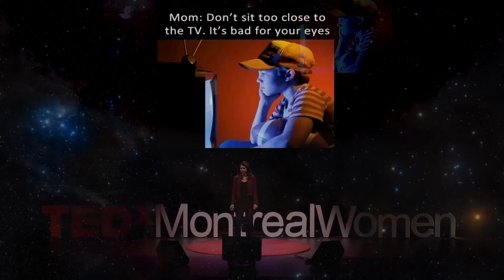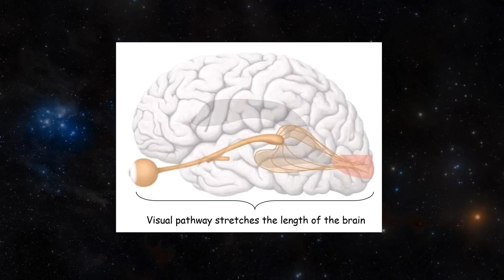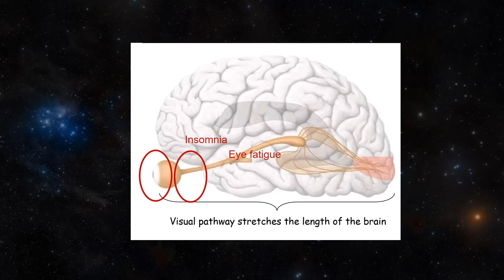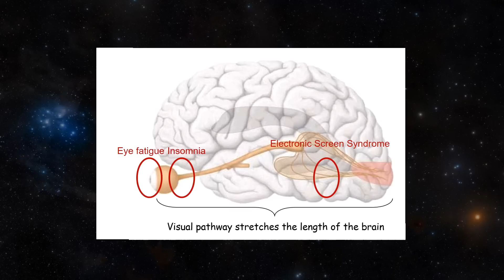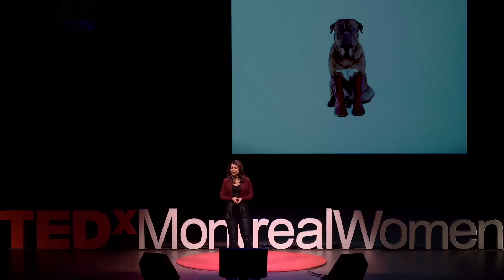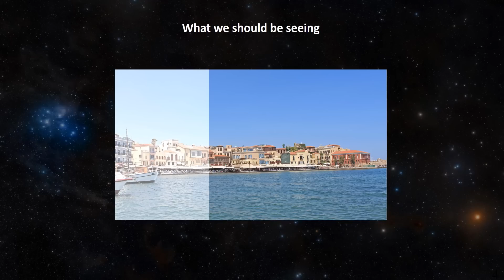Technology Followers or Leaders? | Tara Akhavan | TEDxMontrealWomen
Displays are everywhere. On average, we spend more than 5 hours per day in front of different displays. Are there physiological impacts beyond just tired eyes? Can we categorize these negative impacts as health problems caused by technology? Are there any technological solutions for this technological flaw?

Tara Akhavan is a technology entrepreneur. She is the founder and CTO of Irystec a Series-A Montreal based startup in the display industry. Prior to founding Irystec, she has been awarded for scaling an Operations and Maintenance Center (OMC) product in the Telecommunications industry all the way from analyze and design to deployment in a 3GPP mobile network with 20 Million subscribers. Tara holds a Bachelor degree in Computer Engineering, a Master degree is Artificial Intelligence and is finishing her Ph.D. in Image Processing and Computer Vision from Vienna University of Technology. Tara is an active member and the Marketing Chair of the Society of Information Displays.